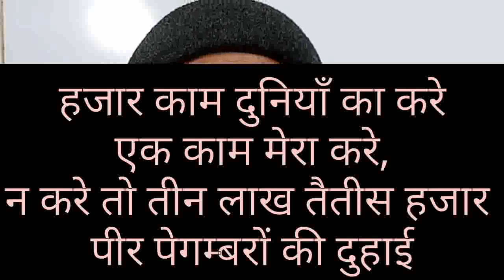विवाह में कैसी भी बाधा हो इस मंत्र से होता है तुरन्त समाधान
Whatever obstacles in marriage happen by this mantra. Instantly solution

1,विवाह बाधा निवारक मंत्र
2,विवाह में आरही परेशानियों से पाएँ मुक्ति
3,विवाह बाधा का तुरन्त निदान
4,शादी होगी अच्छे घर मे अगर इस मंत्र का किया प्रयोग
5,विवाह के लिए अचूक मंत्र
6,aghor gauri vivah mantra,
7,विवाह में कैसी भी बाधा हो इस मंत्र से होता है तुरन्त समाधान